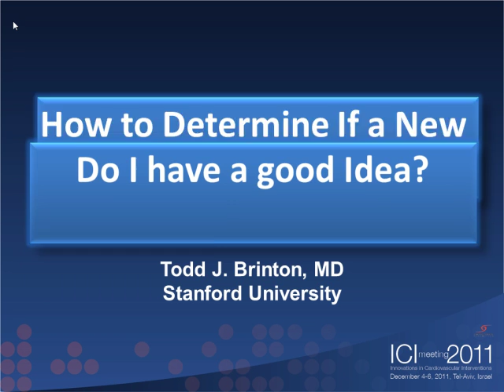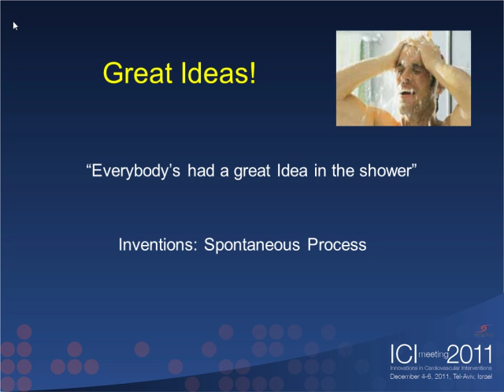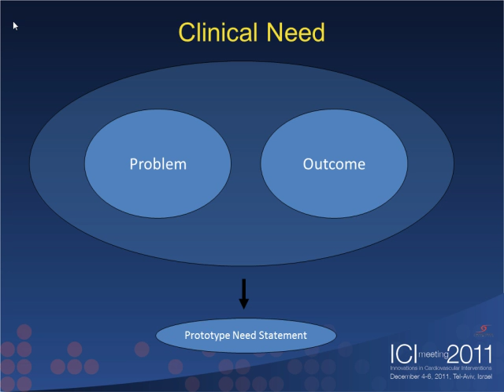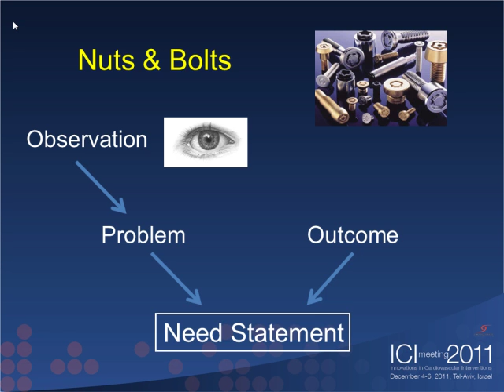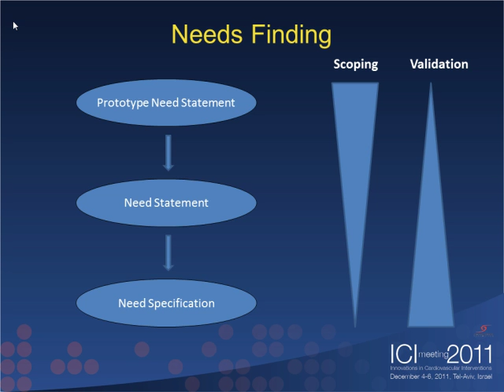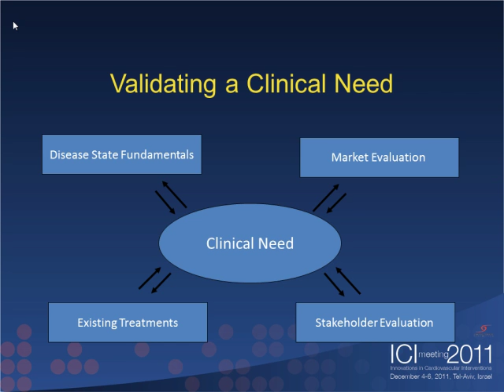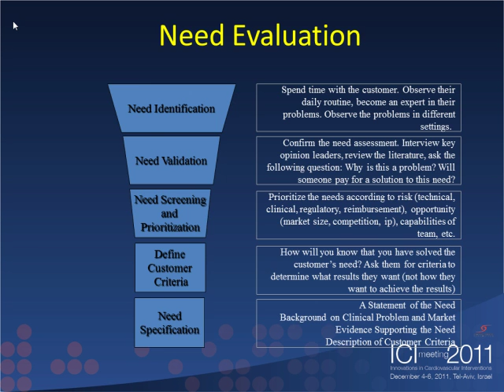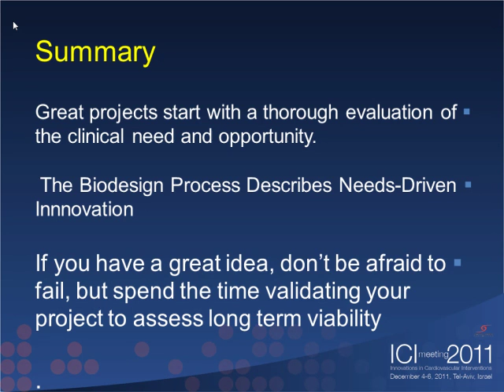How to Determine if a New Device is Needed ( Dr. Todd Brinton)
ICI MEETING 2011 - How to Determine if a New Device is Needed ( Dr. Todd Brinton)
07:30-18:00 Academy of Innovation Day Program